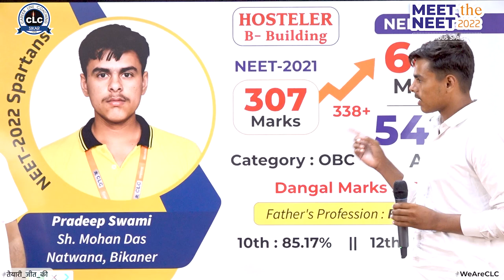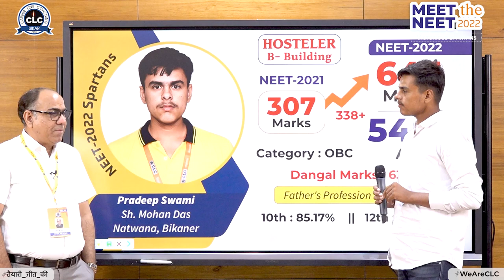भरोसा आपको मंजिल तक पहुँचा सकता हैं--------मैंने किया आप भी कर के देखिए !